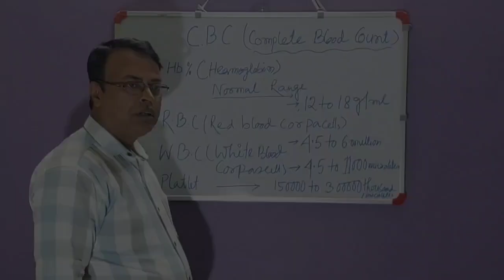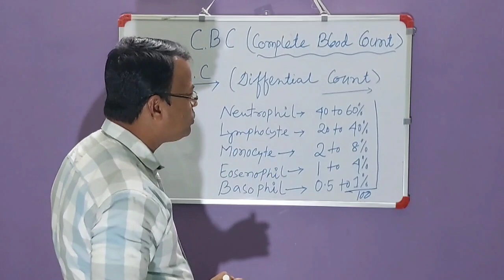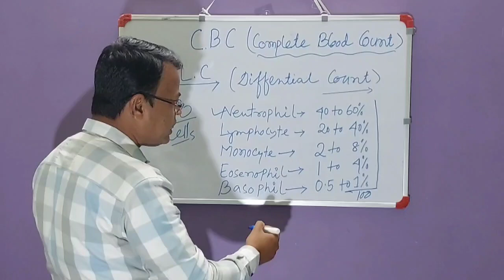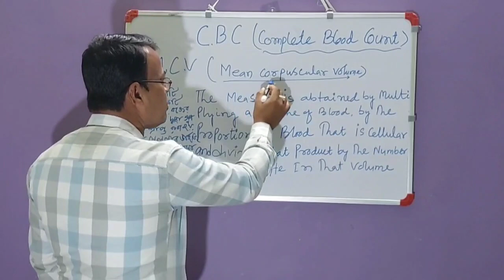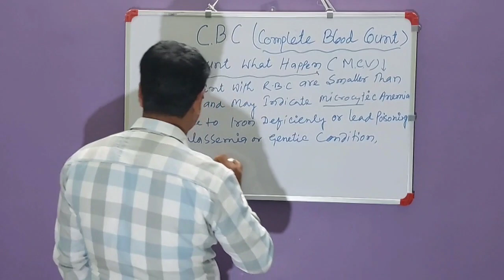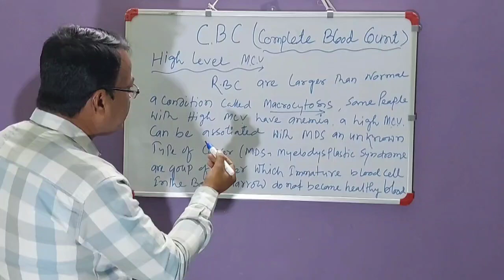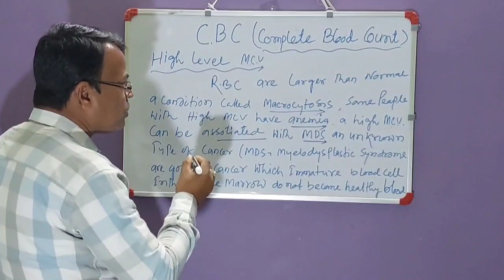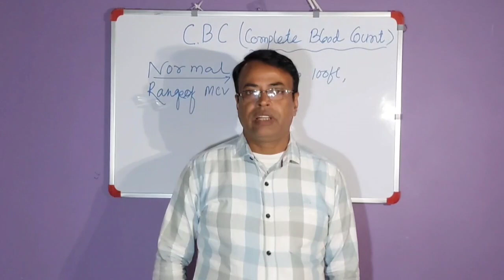C.B.C এমন একটি রক্ত পরীক্ষা যার দ্বারা সব রোগের চিকিৎসা করা সম্ভব।C_B_C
C.B.C এমন একটি রক্ত পরীক্ষা যার দ্বারা সব রোগের চিকিৎসা করা সম্ভব।

C.B.C is a blood test that can treat all diseases.